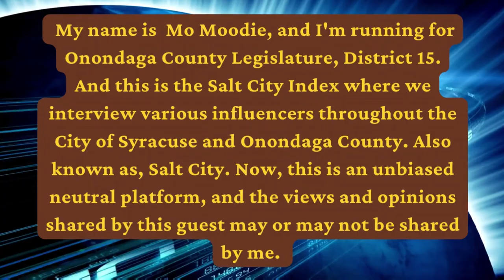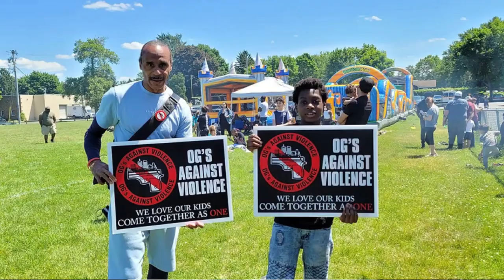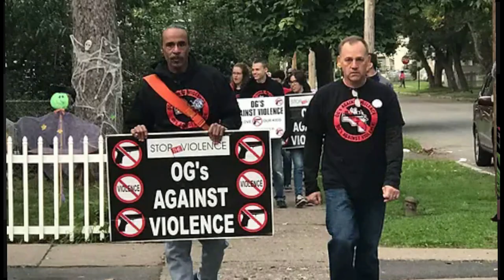Salt City Index | EP 1 : Clifford Ryan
Join us for an inspiring and insightful interview with Clifford Ryan, the visionary founder of OGs Against Violence. In this exclusive conversation, Clifford shares his personal journey and the mission behind this impactful organization. Learn about the challenges faced by marginalized communities and how OGs Against Violence is working to create positive change. Gain valuable insights, powerful stories, and practical solutions in this must-watch interview.

Timestamps:
00:00 Intro
00:31 Guest Introduction
02:04 Clifford Ryan
03:57 What's on top of your mind
05:42 How to stop violence
08:51 Coloring book
12:42 Generational Differences
16:16 Why violence exists
23:21 Food and mental health
26:20 Safer Streets   Program
31:09 White van
33:35 Highway 81 Project
35:48 House fire
41:56 Advice for a new politician
45:00 Final Thoughts